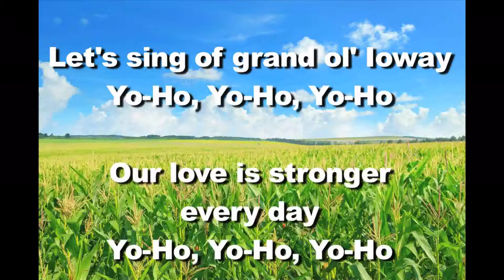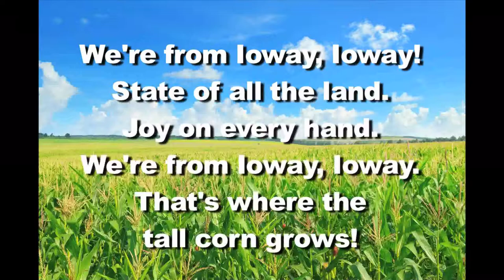Iowa Corn Song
Iowa Corn song with lyrics